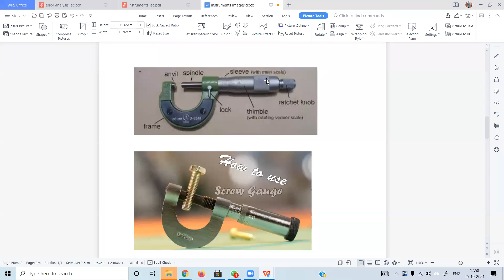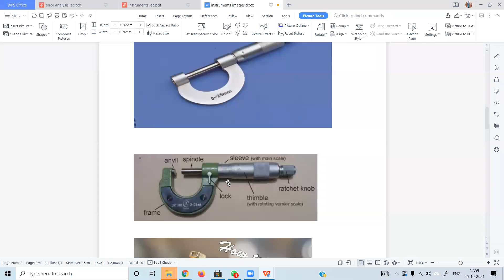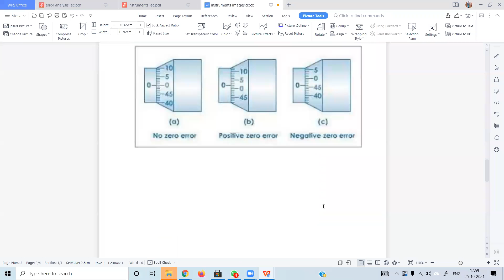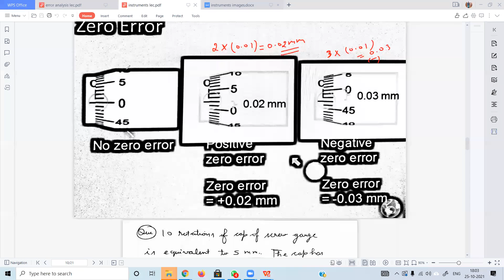micro2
JOIN FAST. !